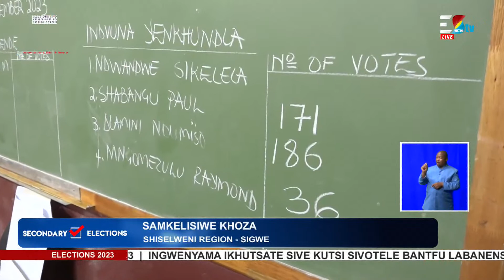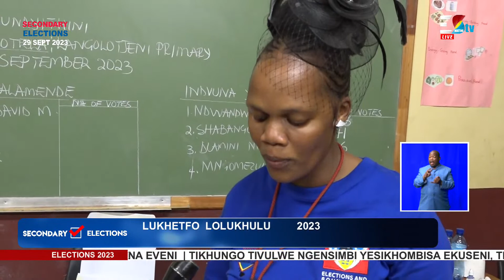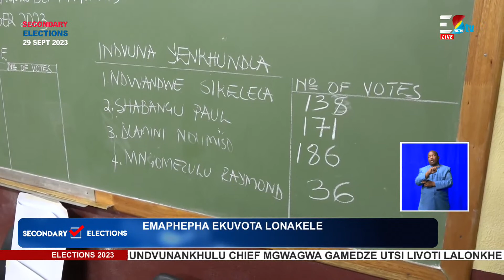The counting of votes exercise has resumed at Sigwe; stay tuned for the results.